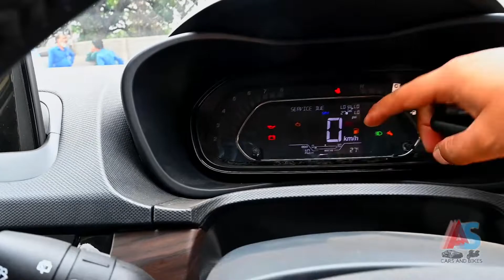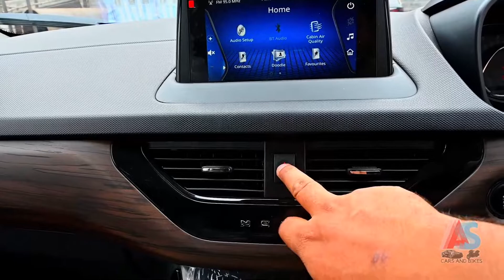🔥2022 Tata Nexon Kaziranga edition | Better than all Variants ? Walkaround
This video is all about 2022 Tata Nexon Kaziranga Edition.